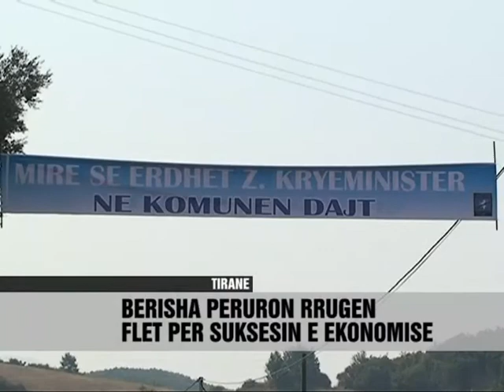"Te vetmit qe rritem pagat ne krize" - Vizion Plus - News - Lajme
Për kryeministrin Sali Berisha pavarësisht krizës financiare ndërkombëtare, ekonomia shqiptare ne 4 vitet e fundit është rritur me shume se mesatarja e rajonit. Gjate përurimit te rrugës Uzina e Autotraktorëve- Lanabregas, Ura e Surrelit-Farkë, shefi i ekzekutivit ka nënvizuar suksesin e modelit ekonomik shqiptar duke theksuar se qeveria ka rritur pagat dhe pensionet pa rritur taksat. Sipas kryeministrit se shpejti do te hapen dhe 500 km rruge te reja ne qarkun e Tiranës.

Prime Minister Sali Berisha despite the international financial crisis, the Albanian economy in the past 4 years has increased more than the regional average. During the inauguration of the road Autotraktorëve Plant-Lanabregas, Bridge Surrelit Fark, chief executive highlighted the success of the Albanian economic model stating that the government has increased wages and pensions without raising taxes. According to the prime minister will soon be opened, and 500 km of new roads in the district of Tirana.